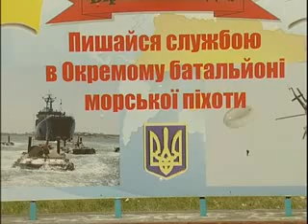УКРАЇНСЬКА МОРСЬКА ПІХОТА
Нова пісня "Лицарський Хрест"

ArmyUA